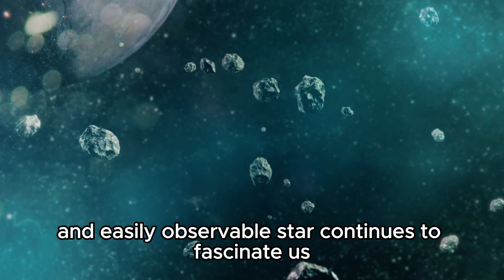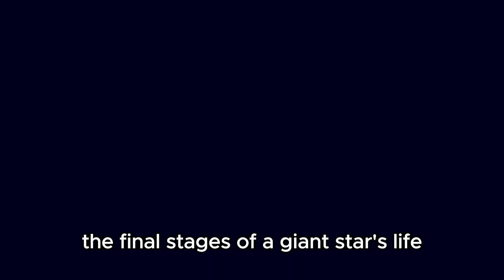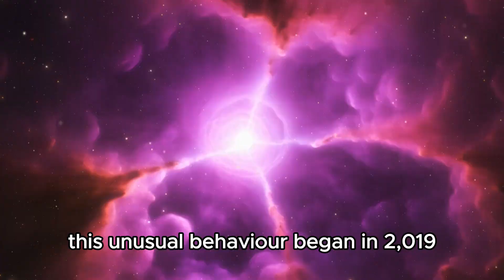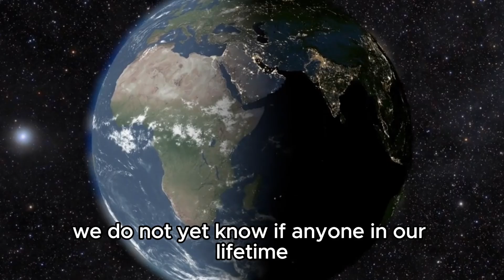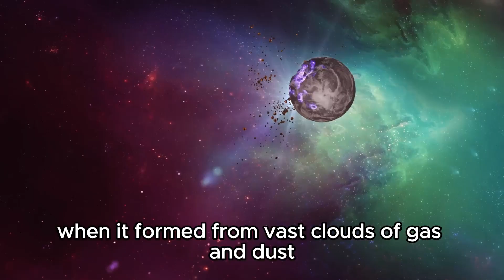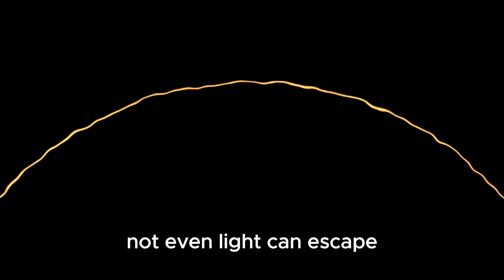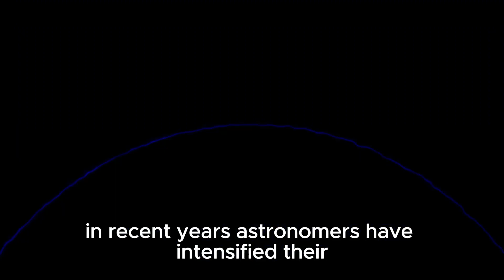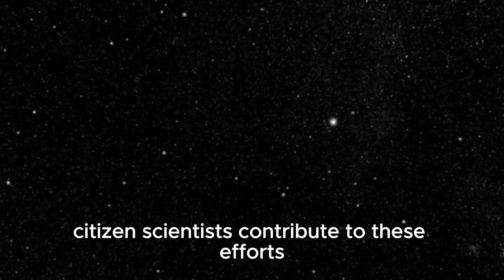James Webb Telescope Just Detected A Sudden 250% Increase In Betelgeuse's Brightness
🌌 James Webb Telescope Detects 250% Brightness Surge in Betelgeuse!

Explore the latest astronomical phenomenon with us as the James Webb Space Telescope captures a sudden and dramatic 250% increase in Betelgeuse's brightness. Join astrophysicist Neil deGrasse Tyson as we delve into what this unexpected event could mean for our understanding of stellar evolution and the cosmos.

🔭 In this video, we analyze the implications of Betelgeuse's behavior, its potential impact on neighboring celestial bodies, and the insights it provides into the life cycle of massive stars.